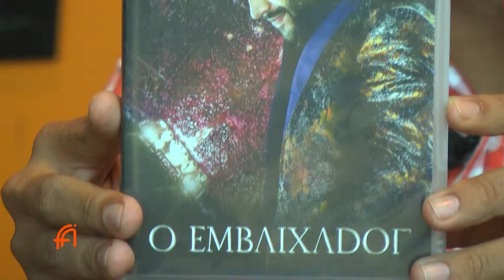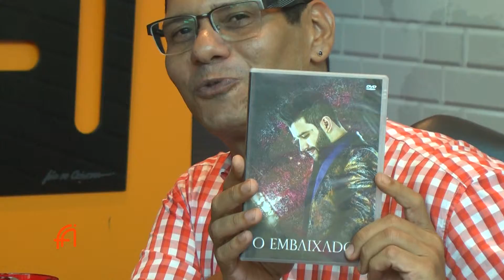FABIO ABUD PGM10 BL03